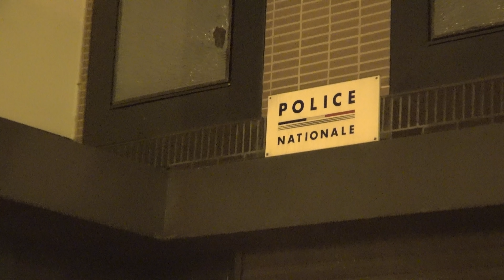Incidents après la mort d'un jeune en moto-cross / Argenteuil (95) - France 17-18 mai 2020